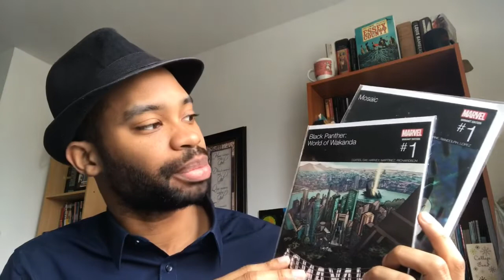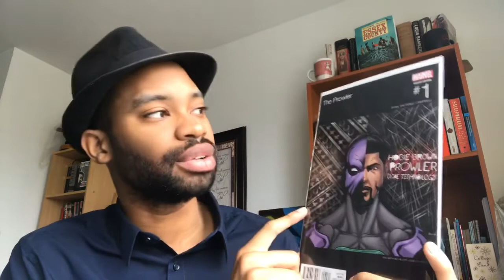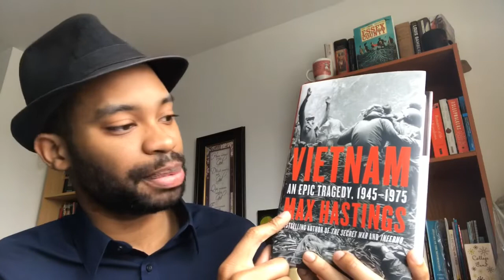February 2019 Wrap Up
Hello everyone,

Life has been good but also busy. So here is my February Wrap Up almost halfway through March lol.

Books Mentioned:
Slave Old Man
Jonah's Gourd Vine
The Known World
Cane River
The Black Count
The Count of Monte Cristo
The War for Armageddon Omnibus
The Truth About Men

Play
Othello

Short Stories From The Best American Science Fiction and Fantasy of 2018:
You Will Always Have Family: A Triptych
Loneliness Is in Your Blood

Comics
Sam Wilson: Captain America #1
Prowler # 1
Mosaic #1
Black Panther: World of Wakanda #1

Quarterly Reads
The First Man of Rome

Yearly Reads
The English and Their History
The Decline and Fall of the Roman Empire